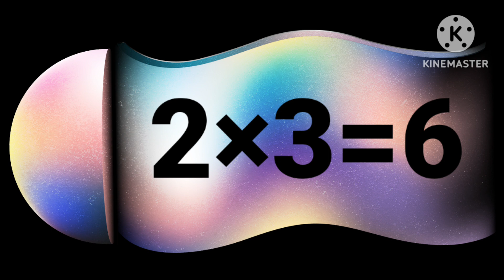Table of 2